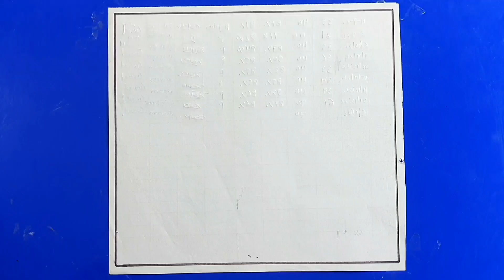प्राकृतिक दृश्य का चित्र बनाना सीखें | Beautiful sunset natural drawing with pencil |scenery drawing